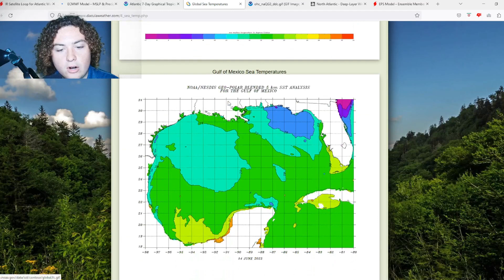Hurricane To Hit Leeward Islands?! NHC Issues Area Of Interest! Models Show Hurricane Strength!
The NHC has issued an area of interest for the tropical wave entering the Atlantic Ocean from Africa! The European Model has tropical development occurring in the Main Development Region of the Atlantic Ocean. This development will be starting in the next 2-3 days or so as the tropical wave will be emerging off the coast of Africa! The GFS is catching onto this development as well! I will keep you updated!